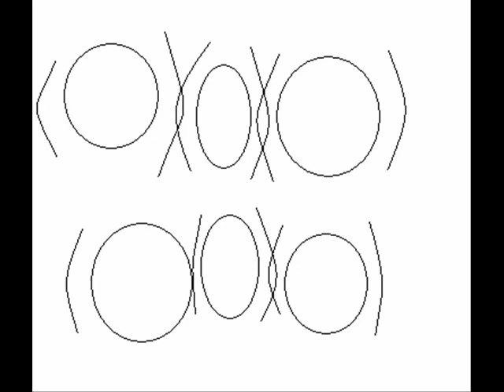the three states of matter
three phases of matter:solid,liquid,and gas
my science project